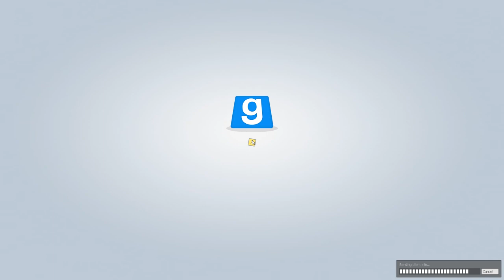Late Night with [Redacted] and [Redacted] [10/14/17] [P3]